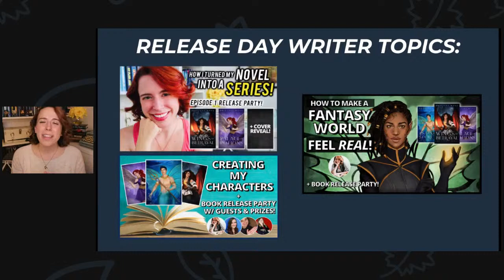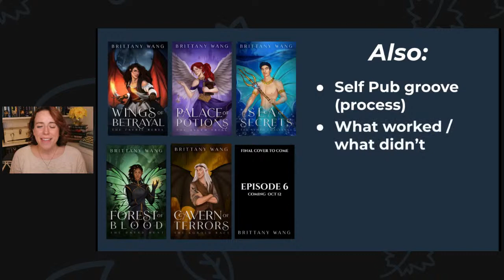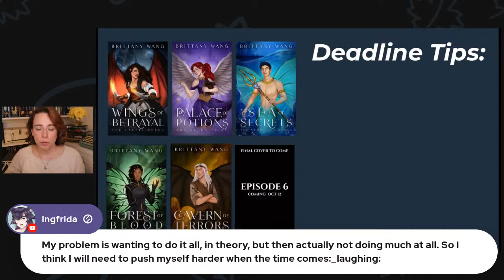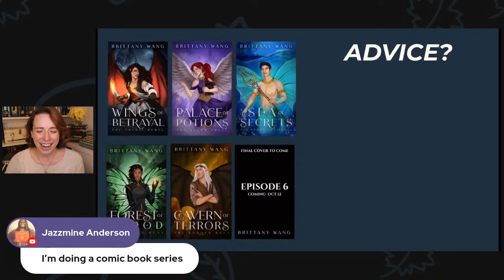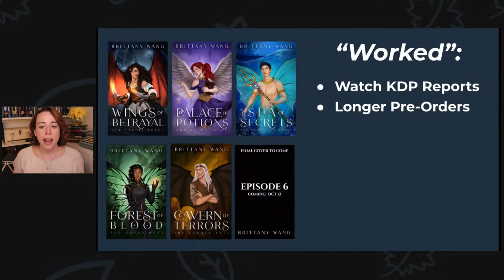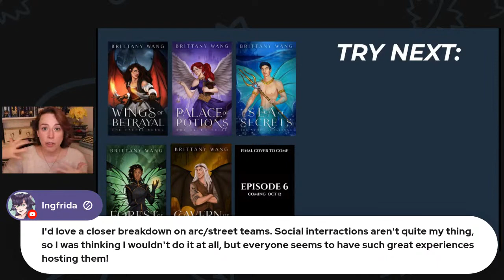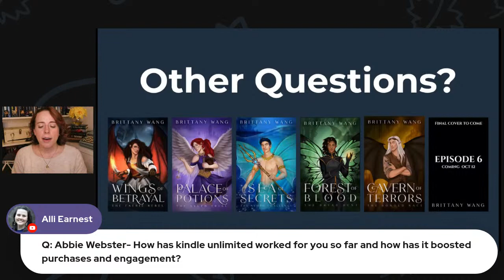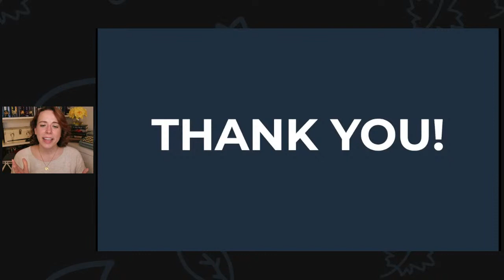🎉My Rapid Release Experience: Self Publishing my Fantasy Series in 3 Months + Marketing that worked!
Join me to hear what I've learned so far while rapid releasing the 6 books of my fantasy series in 3 months, self publishing for the first time, what marketing strategies have worked best, and more! Get your questions answered while we also celebrate the publication of the 5th episode in the series, Cavern of Terrors: The Kobold Race, plus I'll reveal the final cover for Episode 6!!

UPDATE: ** Join My NEW Serial Writing & Publishing Course!

// ABOUT MY FANTASY SERIES //
On Amazon

TIMESTAMS //
0:00 Overview
3:00 Opening Chat
SELF PUBLISHING & RAPID RELEASING
7:05 Was it Successful?
11:38 Pros
21:51 Cons
29:46 Deadline Tips
41:27 Serial Advice
43:46 More Self Pub Resources
MARKETING:
46:08 Did I do Ads?
51:41 Effective Marketing Methods
1:01:23 Marketing that didn't work
1:14:30 What I want to try Next
1:15:16 Will I keep doing Serials?
1:14:12 Will I ever do Trad Pub?
1:17:06 Final Questions
1:28:07 Things Coming Up
1:31:50 Cover Reveal!